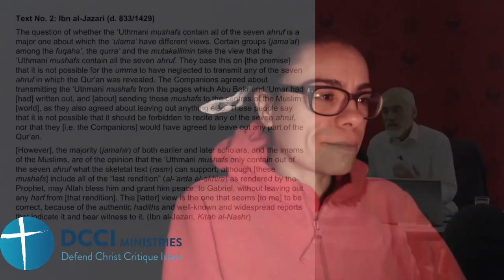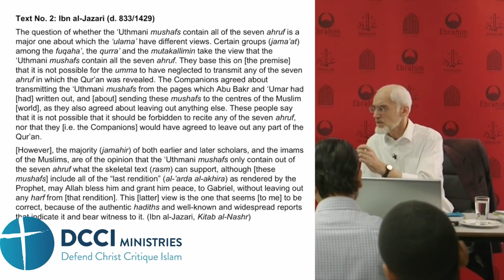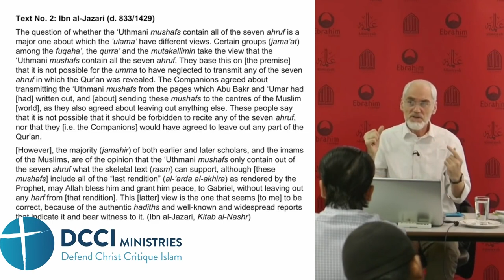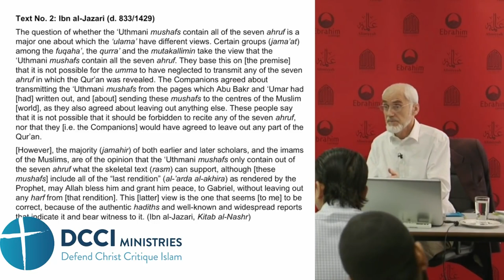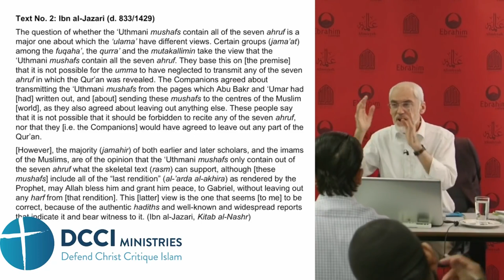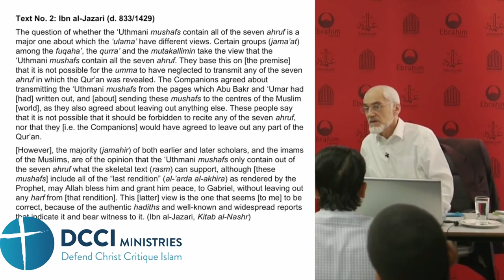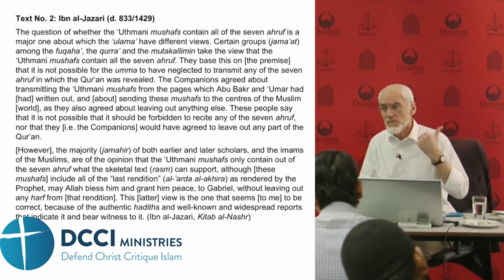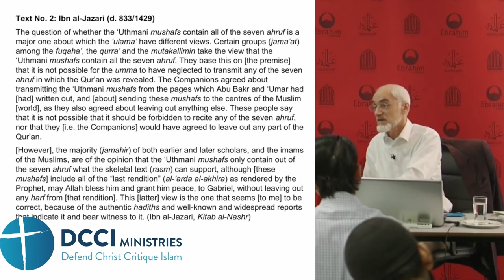Source of Fitna | Burning the different the Qurans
Link to the Oct 3, 2020 broadcast on the DCCI Ministries YouTube Channel.

Hatun Tosh states –
Yasin Dutton talks about the Quran of Uthman and problems before it.

DCCI Ministries seek to preach the Gospel to Muslims using apologetics and polemics. Like the Apostle Paul, "we do not use deception, nor do we distort the Word of God" (2 Cor 4:2). Rather "we demolish arguments and every pretension that sets itself up against the knowledge of God." Our motivation is love for Muslims to bring them to repentance and faith in Christ for eternal life.